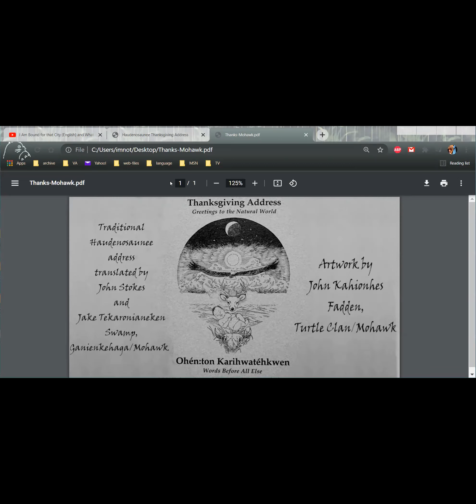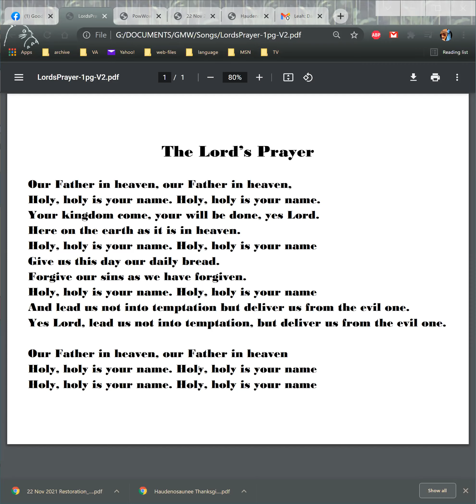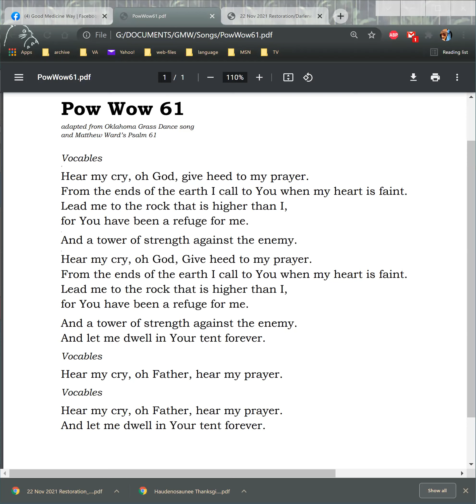Good Medicine Way 11/22/21 with Darlene Silversmith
Darlene shares about adversity and resilience